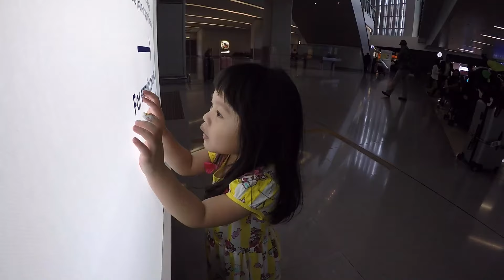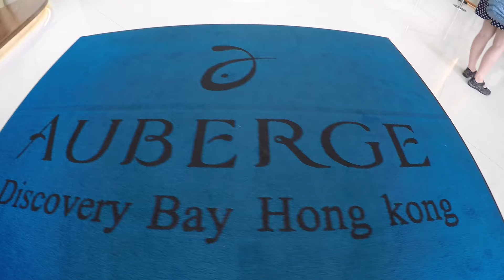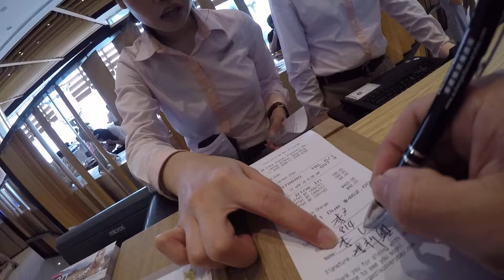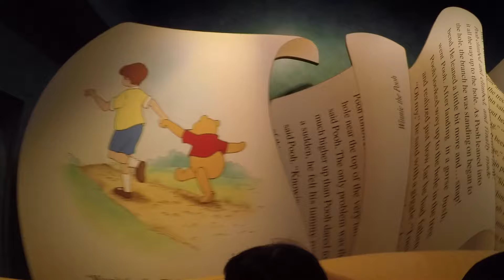2016- Hong kong 3/2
小人開心的三天兩夜